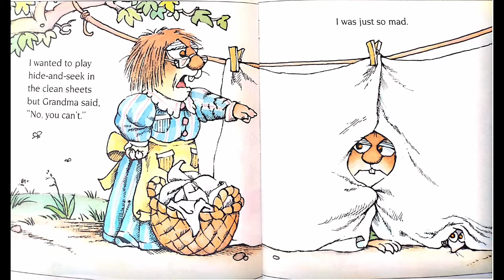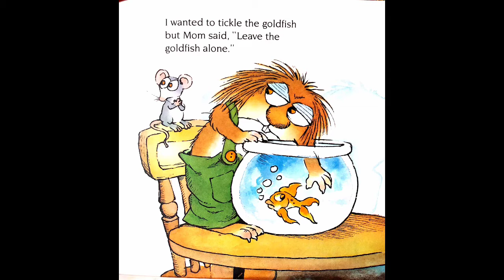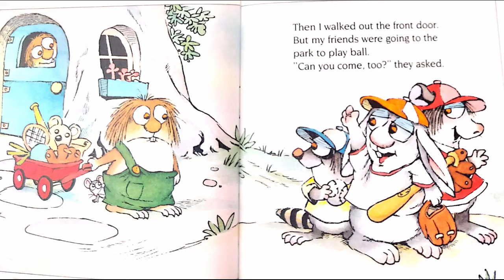English Listening 아이에게 영어 듣기 (I was so mad)